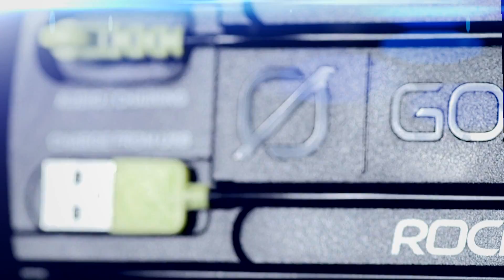GOAL ZERO: Rock Out 2 Portable Speaker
Amped up sound, toned down size for presentations, excursions and impromptu dance parties. The Rock Out 2 Portable Speaker amplifies tunes from your MP3, phone or laptop for over 20 hours without draining battery power from your device.

To get a closer look at the Rock Out 2 head to our